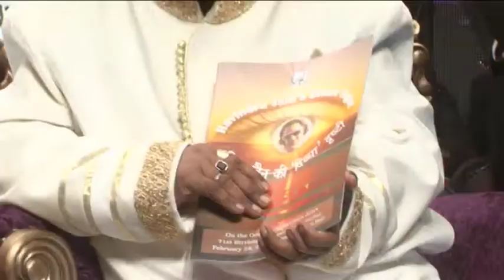LAUNCH OF RAVINDRA JAIN'S MONOGRAPH